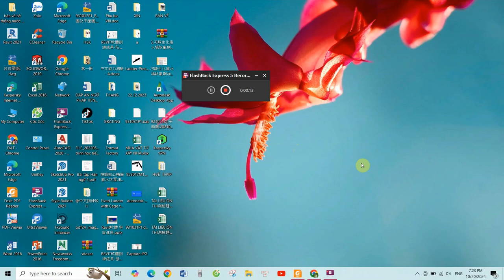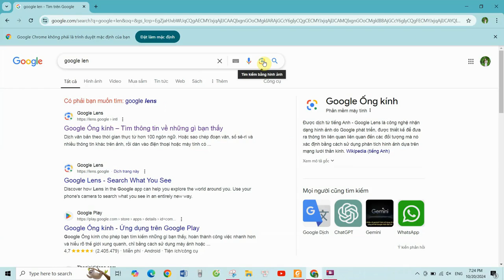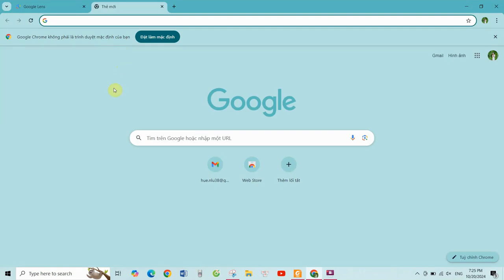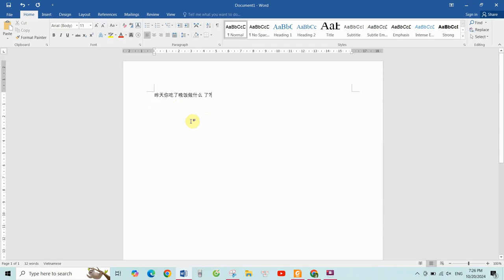CÁCH ĐỂ SAO CHÉP CÁC VĂN BẢN KHÔNG CHO COPY NHANH NHẤT